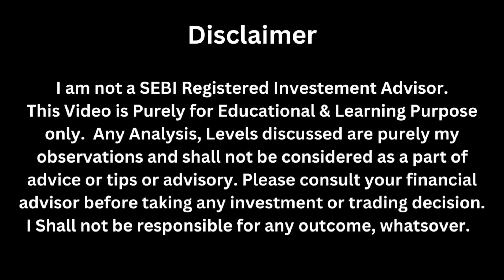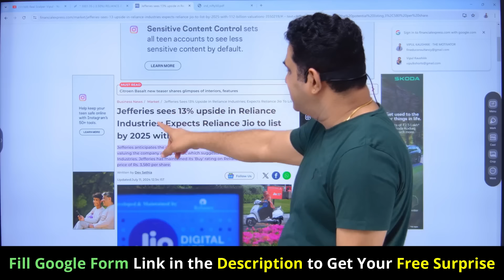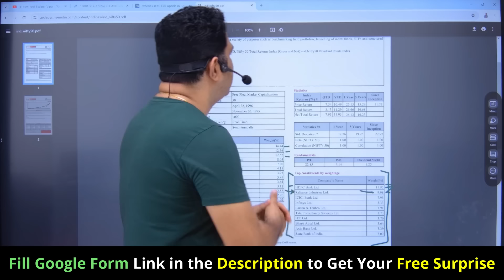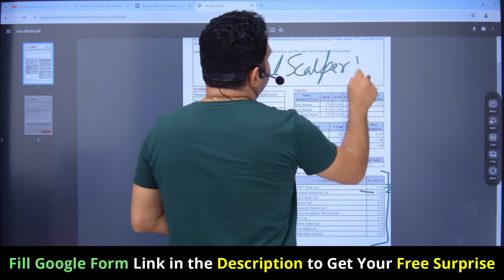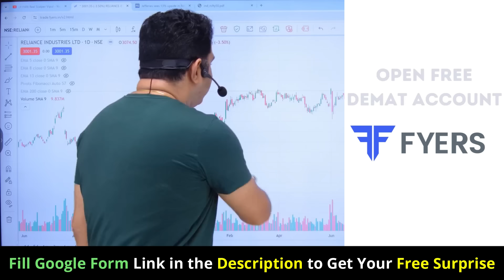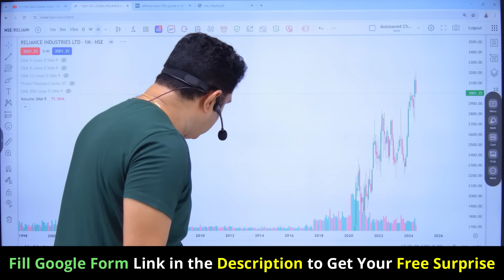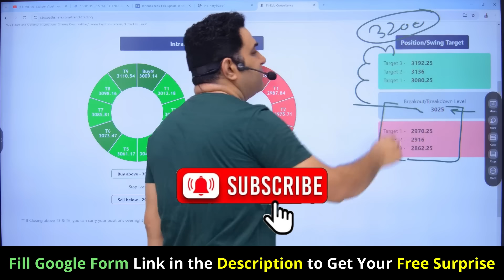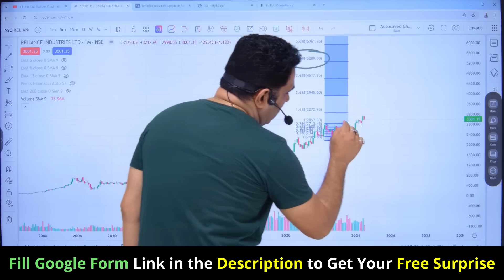Reliance industries का नया Target दिया Jafferies ने | Detailed Analysis